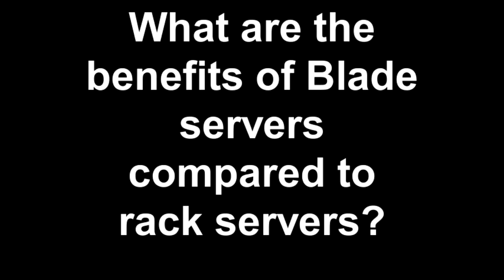What are the benefits of Blade servers compared to rack servers?